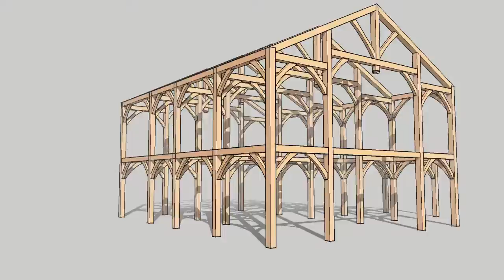Patterson Timber Frame animation 2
Timber-frame Design
Queen Post Bents
Footprint 32' x 40'